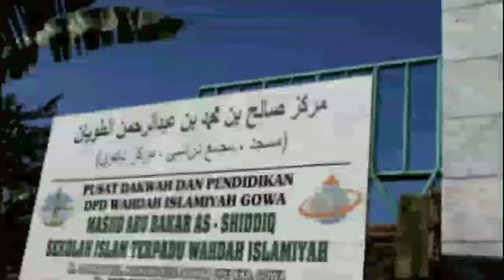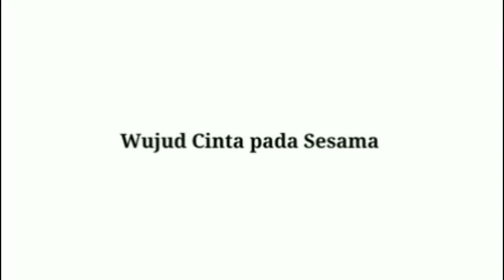Daurah Takwiniyah Angkatan 26 Mawang, Gowa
Kenang yang sangat berkesan